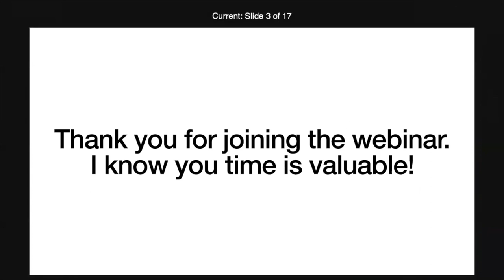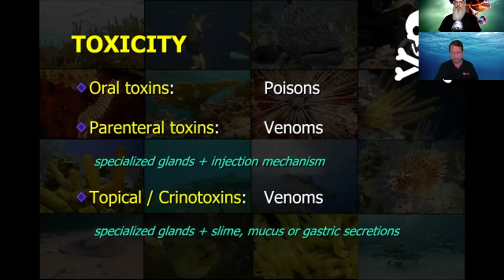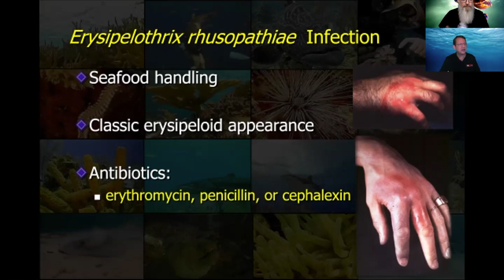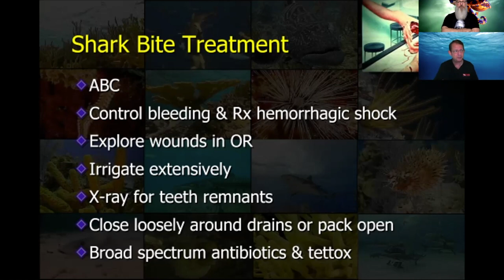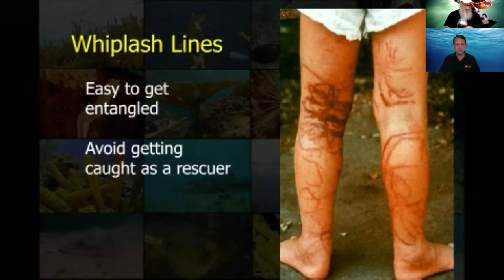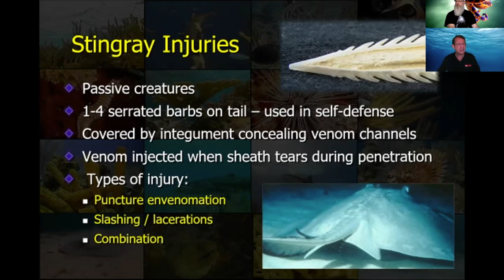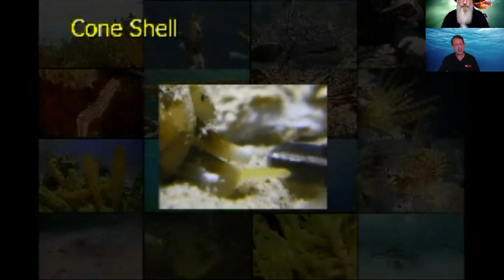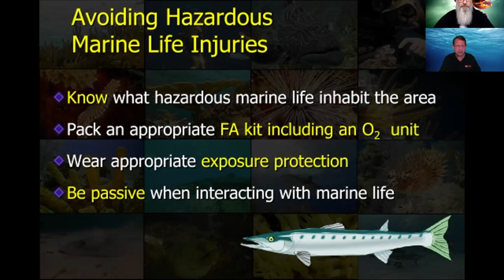Marine Life Hazards & Management of Injuries Webinar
Injuries caused by hazardous marine life are rare, but entering the marine environment always carries the risk of being stung, bitten or cut. Water enthusiasts of all kinds can benefit from knowing how to recognise and avoid hazardous marine life and how to respond to injuries.
Guest speaker Dr Frans Cronje who is the founder of DAN Southern Africa, former President and CEO, a medical doctor with a passion for dive medicine.

You are welcome to share the link with your friends.

During the webinar, I referred to the Hazardous Marine Life guide that you can access for FREE via the DAN Southern Africa website. Use the link below to download the guide.

Alert Diver is the dive industry’s leading publication. Featuring DAN’s core content of dive safety, research, education and medical information, each issue is a must-read reference, archived and shared by passionate scuba enthusiasts. In addition, Alert Diver showcases fascinating dive destinations and marine environmental topics through images from the world’s greatest underwater photographers and stories from the most experienced and eloquent dive journalists in the business.

We do not publish our yearly analysis of diving injuries & fatalities to scare divers. We publish them to teach divers how they can best avoid injury when doing what they love. Download your copy now!

ONE MORE BONUS GIFT… Injuries caused by hazardous marine life are rare, but entering the marine environment always carries the risk of being stung, bitten or cut. Water enthusiasts of all kinds can benefit from knowing how to recognise and avoid hazardous marine life and how respond to injuries. Use the link below to enrol in the course for FREE!

Readily available at your fingertips or on the go whenever or wherever you have the need to learn more about dive safety tips and so much more. Use the link below to download the DAN App now!

PLEASE take the time to leave us a review! If you enjoyed the DAN webinar, resources and liked the email support you received, our team would be so grateful if you took a moment to rate DAN on Facebook